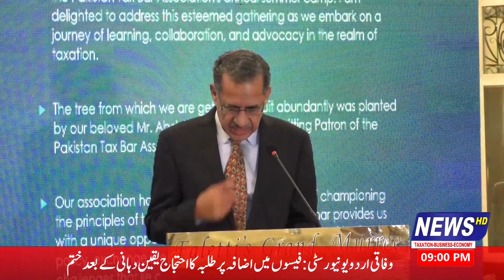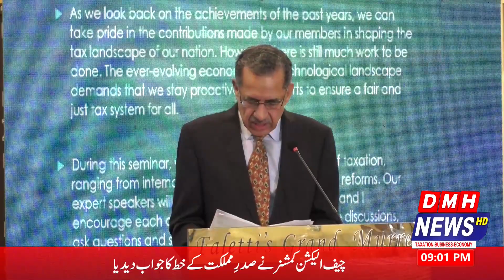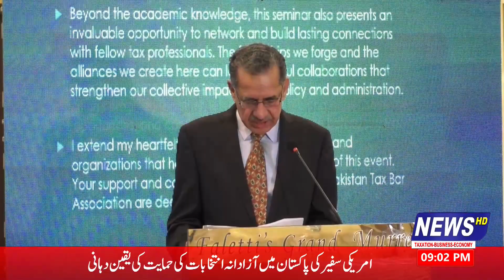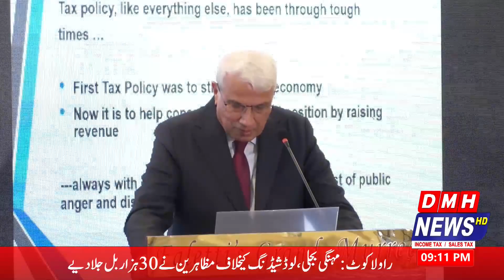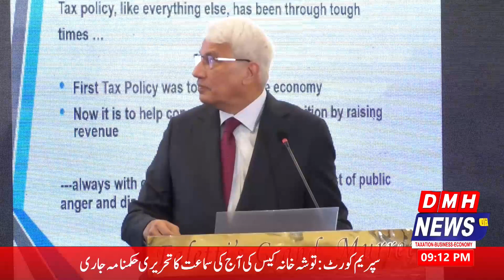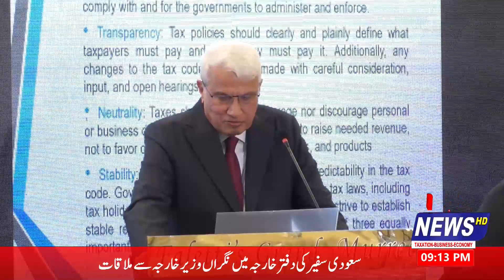Pakistan Tax & Lahore Tax Bar Sumer Camp 2023 Opening Ceremony First Day| DMH News